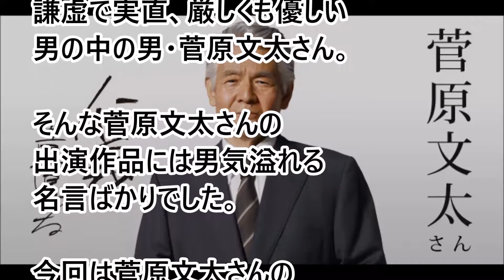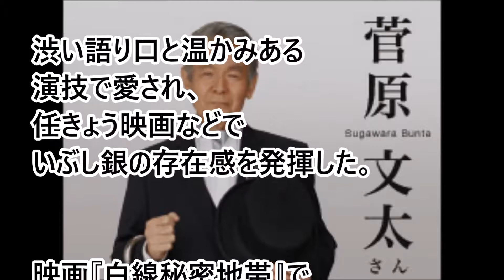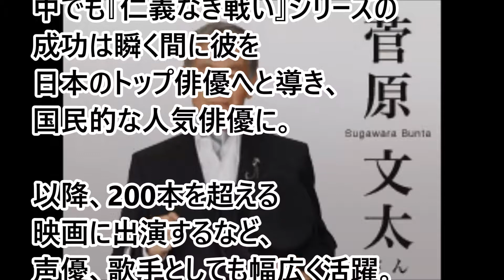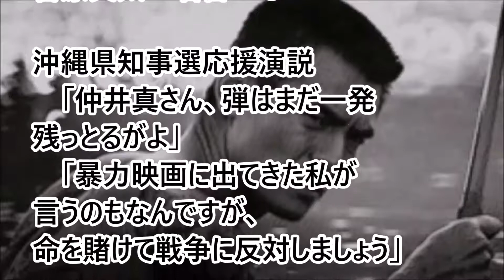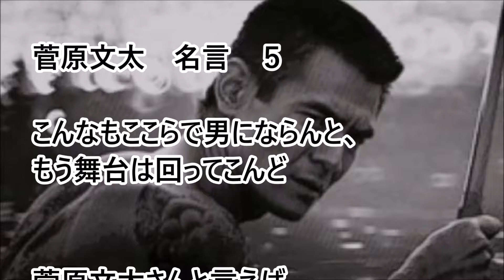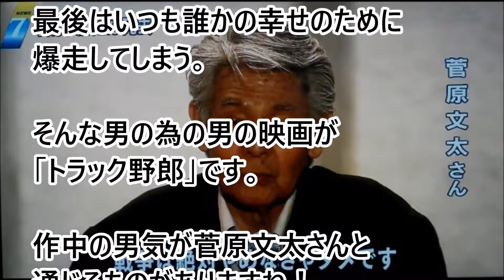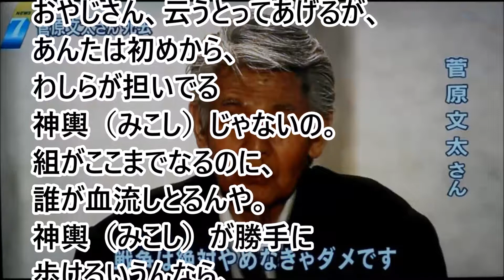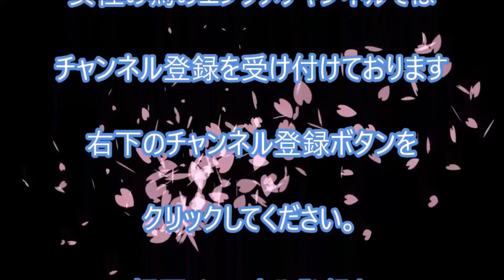厳しくも優しい菅原文太の名言